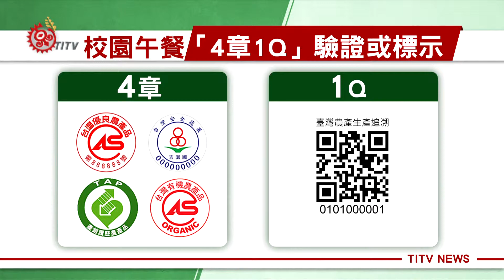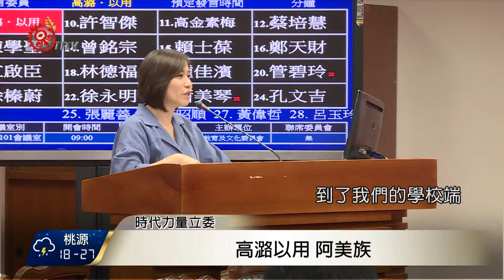審學校衛生法 立委聚焦午餐品質安全 2017-10-05 TITV 原視新聞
為了確保校園午餐衛生安全，農委會、教育部以及衛福部，從106學年度起推動「四章一Q」，也就是明訂校園午餐食材必須採用具有四種標章產品，以及具有農產追溯條碼QR-CODE的農產品，讓所有農產品的供應來源，都可被追溯查核。

不過這樣的措施，卻在10月5號，立法院教育文化委員會，被立委批評是流程複雜，更是造成師資不足、還要兼任營養午餐秘書的偏鄉地區，工作量大增，希望教育部應簡化午餐秘書的查核程序。

而立委高潞以用，則要求教育部營養午餐的相關規劃，應該要因地制宜，考量不同地區特性來衡量。

而立委高金素梅則指出，原鄉地區近年發展有機農業有成，生產小規模健康蔬食，卻無法供應給附近中小學做為午餐食材。

立法院教育文化委員會，5號審議「學校衛生法」相關草案，為了有效把關校園午餐品質安全，也有委員提出，應該規範中小學全面禁售高鹽、高油、高脂、反式脂肪的食物，以及含糖飲料，這項提議，最後也獲得教育部同意修法。